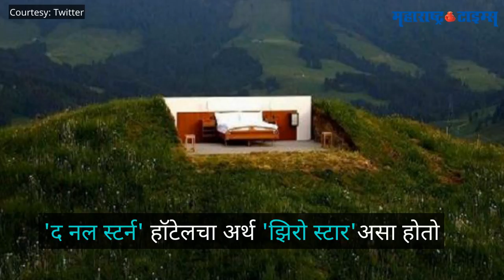या हॉटेलात ना छत आहे ना भिंत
हॉटेलची लोकप्रियता ही हॉटेलच्या स्टार्सवरून ठरवली जाते. मात्र, स्वित्झर्लंडमधल्या एका हॉटेलचं नाव द नल स्टर्न हॉटेल आहे. 'द नल स्टर्न' हॉटेलचा अर्थ 'झिरो स्टार'असा होतो